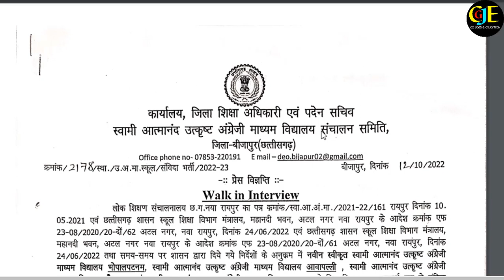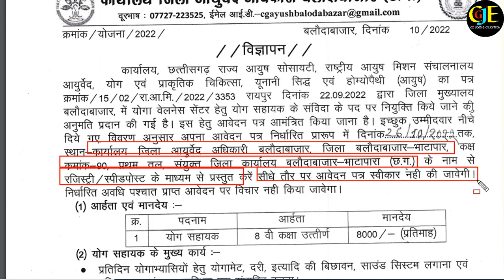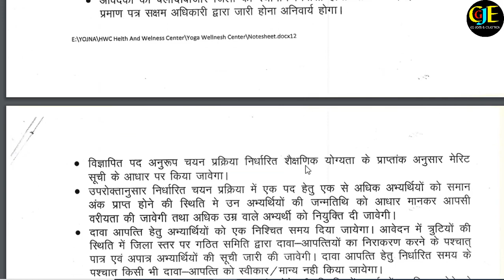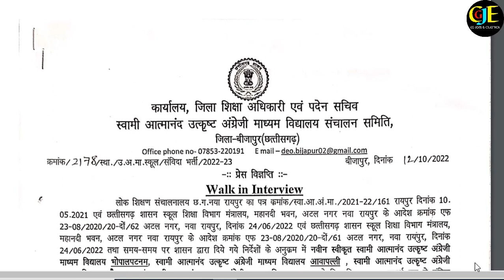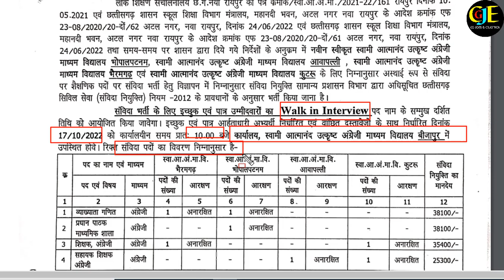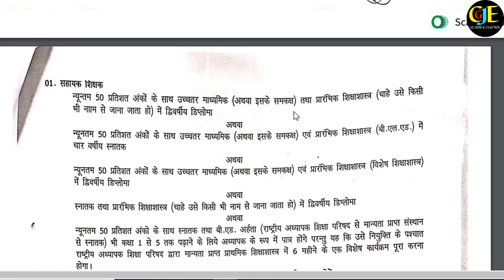Bijapur, Balaudabazar Latest Vacancy 2022 | Bijapur CG Vacancy| Swami Atmanand Vacancy Bijapur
hello Dosto es Video me bataya gaya hai ki chhattisgarh ke bijapur aur balaudabazar me shandar vcancy aaya hai jiske bare me vistar se bataya gaya hai.  jaankari achha lage to apne jaruratmand dosto ke pass jarur share kare channel pe ager pahli baar aaye hai to channel ko subscribe jarur kare.Thank you so much .

1. CG Bijapur vacancy,
2. cg latest vacancy,
3. CG Yog Sahayak Vacancy 2022,
4. cg jobs and education,
5. cg jobs news,
6. cg vacancy 2022,
7. 8th pass vacancy,
8. Swami atmanand Vacancy 2022,
9. latest vacancy,
10. today vacancy news,